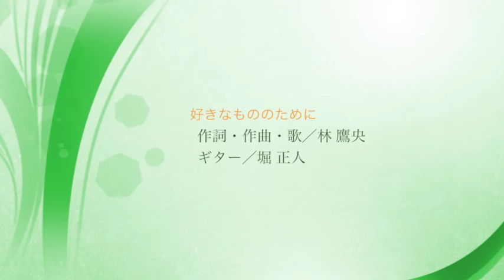好きなもののために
一歩踏み出した人たち、里山、田んぼ、生物多様性、文化など、経済効率優先の時代に流されてしまいそうな状態にある大切なものを守っている人たちへの応援歌です。